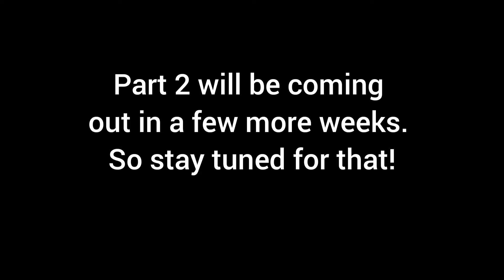How to Make A Lego Venator Star Destroyer Stop Motion and 100 Subs Special Part 1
Part 2 of the 100 sub speical will be coming in a few more weeks!